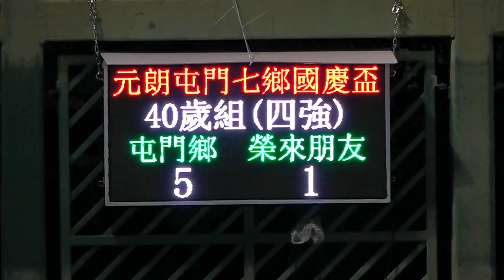屯門鄉vs榮來朋友(2023.10.17.元朗屯門七鄉國慶盃七人足球邀請賽~40歳組四強)精華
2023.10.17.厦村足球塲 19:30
屯門鄉(白) 5 : 1 榮來朋友(青)